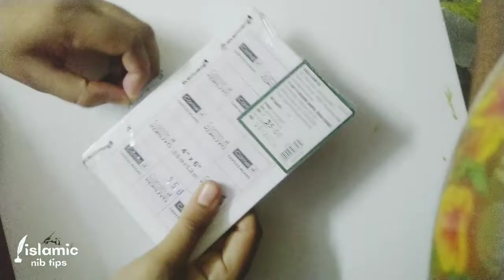canvas board | painting 🎨 || point